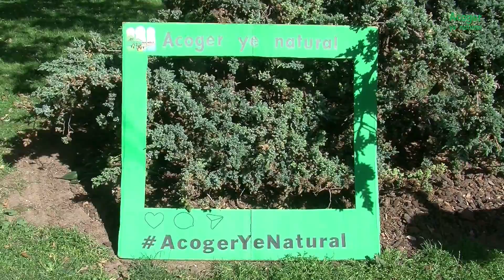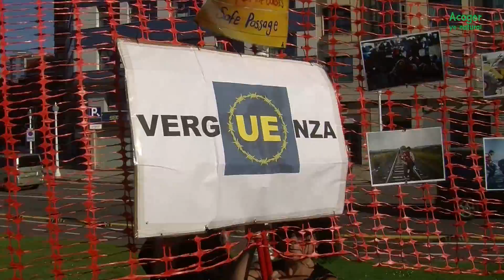17_06_2017 MANIFESTACION ACOGER YE NATURAL (XIXON)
Manifiesto

Somos una red de colectivos sociales y personas que queremos denunciar la situación actual que se está produciendo en la gestión de las migraciones y, en concreto, de las personas en busca de refugio. Nos unimos frente a los gobiernos europeos que, en nuestro nombre, han decidido dar la espalda a cientos de miles de personas que llegan a nuestras fronteras intentando salvar sus vidas y las de sus familias.

Nos unimos para defender los derechos humanos, aquellos que todas las personas tenemos por el hecho de nacer y que ahora son sistemáticamente vulnerados por gobiernos que deberían protegerlos. Esos gobiernos que se dicen democráticos fomentan guerras, construyen muros y desarrollan políticas que provocan que miles de personas sufran situaciones indignas en campos de refugiados.

Ellos han convertido el Mediterráneo en la fosa común más grande del mundo. Desde el año 2000 más de 30.000 personas han muerto en su intento de llegar a Europa.

Nos juntamos para decir Basta ya. Basta ya de pedir papeles al que quiere salvar la vida, Basta ya de encerrar a quien hay que acoger, Basta ya de dejar morir ahogados a quienes huyen de una guerra, Basta ya de lavarse las manos por los niños y las niñas desaparecidos/as, por las mujeres violadas y por todos los muertos inocentes.

Denunciamos el pacto de la vergüenza entre Turquía y la Unión Europea que, hace ya un año, impuso el cierre de nuestras fronteras a personas que huyen de la guerra.

Denunciamos el incumplimiento del Gobierno español de los acuerdos para acoger a las personas refugiadas, la violencia ejercida en las fronteras de Ceuta y Melilla, la expulsión inmediata de personas sin aplicarles la protección que ofrece la ley y el internamiento de las personas inmigrantes en los CIEs (Centros de Internamiento de Extranjeros).

Recordamos que en nuestro país, hace 80 años, también fuimos personas refugiadas.

Recordamos que antes nuestr@s abuel@s, y ahora nuestr@s hij@s, también fueron y son personas emigradas.

Recordamos que tener nacionalidad española, no significó nada para proteger los derechos del pueblo saharaui.

Recordamos que no es un delito huir de una guerra.

Que no se llame delito a un derecho, que no se busquen excusas para negar la humanidad, que no se violen más los Derechos Humanos por razones económicas y xenófobas.

No podemos olvidar que el asilo es un derecho. Por eso nos solidarizamos y damos la bienvenida a todas las personas que se ven forzadas a abandonar su país para no perder la vida a causa de guerras, catástrofes naturales o persecuciones por razones de etnia, orientación sexual, política, religiosa, nacionalidad o género.

Por todo esto exigimos a la Unión Europea y al Gobierno español que deje de avergonzarnos y estén a la altura de la ciudadanía. Que pongan fin a esta situación de injusticia y dejen de vulnerar los derechos humanos amparándose en leyes que no protegen al débil y no representan la solidaridad del pueblo europeo.

Exigimos a la Comunidad Autónoma y los Ayuntamientos de Asturies que presionen al Gobierno español para que se respeten los Derechos Humanos, en especial el Derecho de Asilo y el Derecho a la Libre Circulación de personas, que garanticen la inclusión y el desarrollo social de las personas migrantes, en nuestra tierra, y que apliquen medidas contra el racismo y la xenofobia.

Porque Acoger Ye Natural.